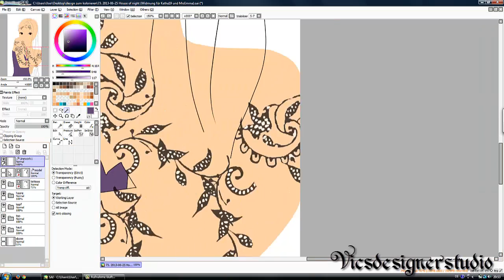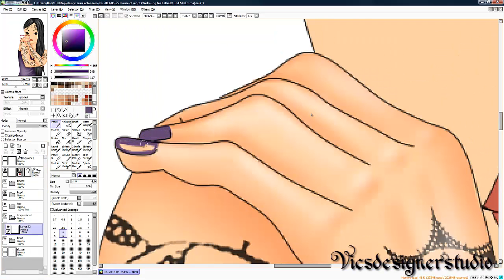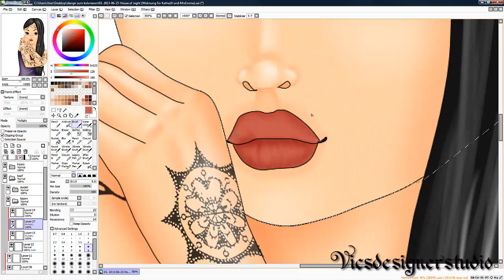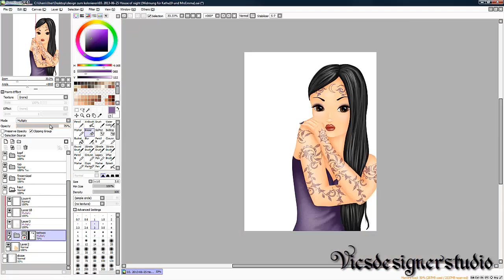#89 Drawing TOPModel House of Night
Paint Tool Sai + Grafiktablett